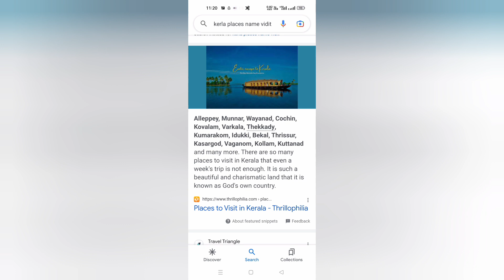Mumbai to kerala vlogs guidelines